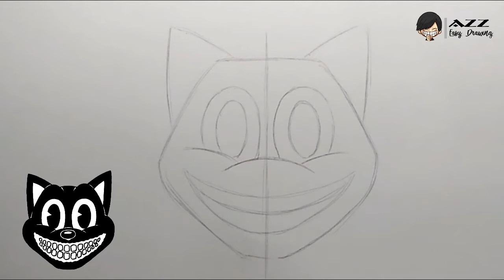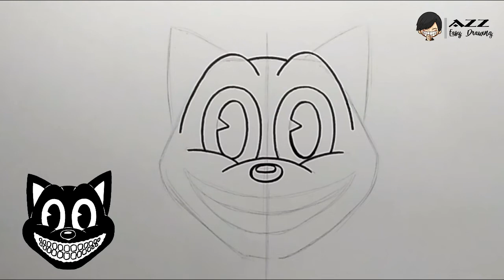How to draw Cartoon Cat step by step